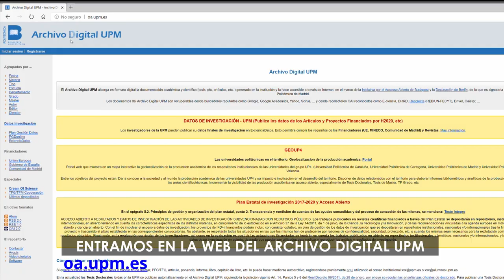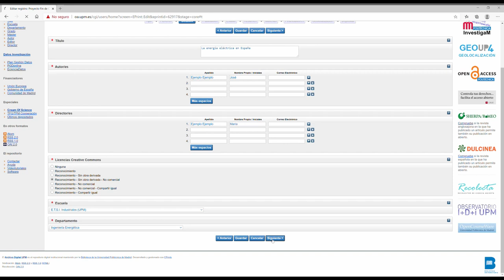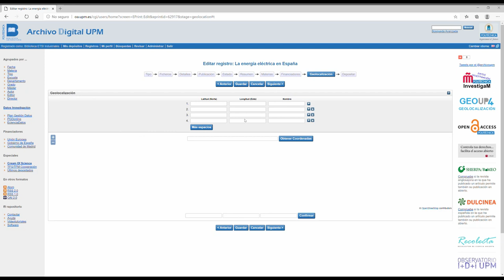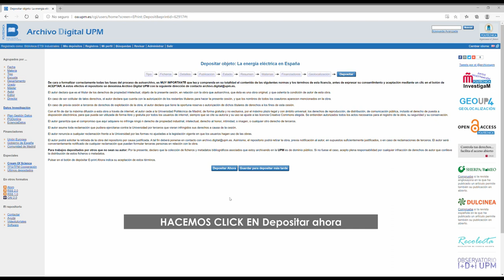Cómo subir un TFG al ARCHIVO DIGITAL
En este vídeo te detallamos qué pasos tienes que seguir para subir tu Trabajo Final de Grado al Archivo digital de la UPM.